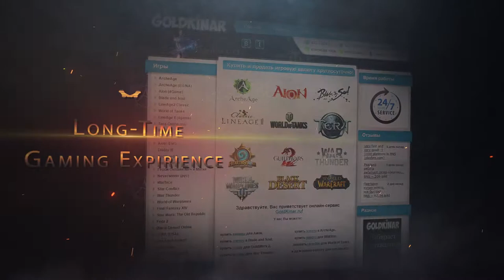14. Skyforge. Nedder Test Area - Gunner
Here you can see a walkthrough of the Ignum Monastery dungeon in Skyforge, using the Gunner class